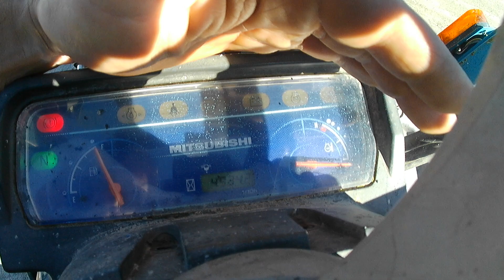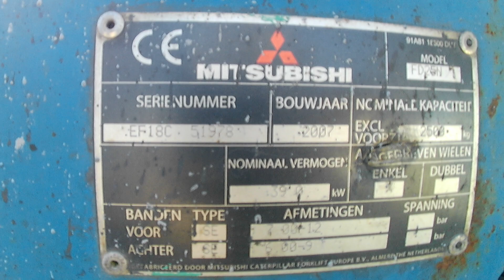CHARIOT ELEVATEUR FRONTAL DIESEL CAPACITE 2,5T - LEVAGE 4,70M - MITSUBISHI DE 2007 Mercier & Cie